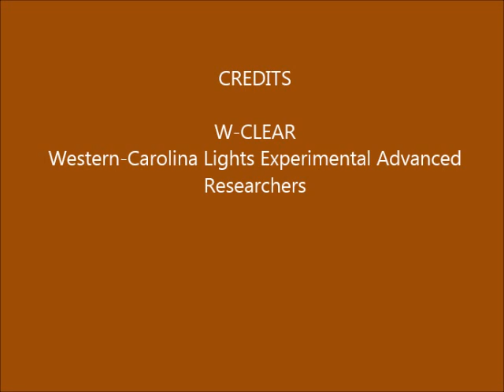Brown Mountain Lights Camera 1B February 16-17, 2016